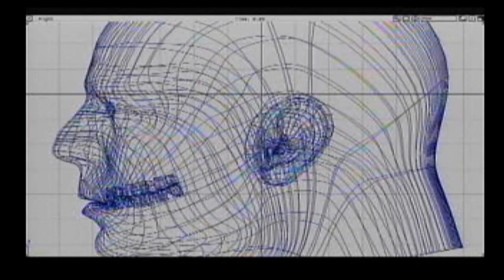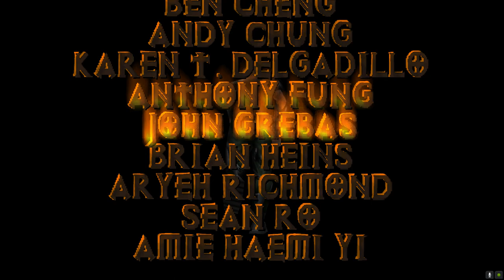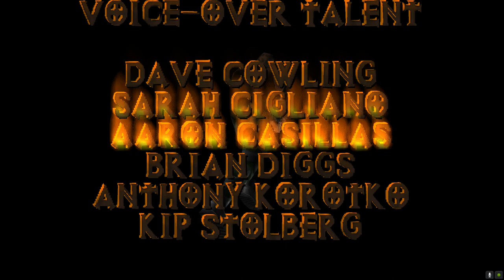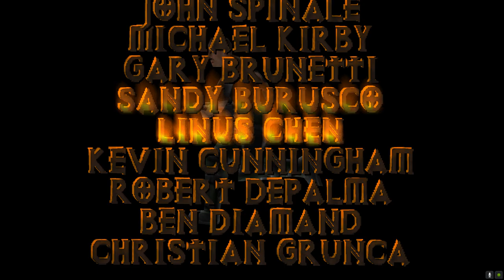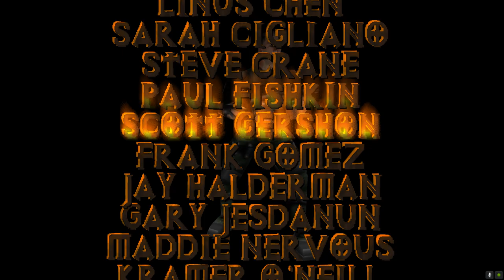Apocalypse Starring Bruce Willis - PS1 - Full Game.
Streaming Games Of Old.

Strap One On, Its Time To Jam.

Apocalypse is a 3D multidirectional third-person shooter video game released for the PlayStation, developed by Neversoft and published by Activision.
It features actor Bruce Willis, who provides the main character's likeness and voice.

A brilliant evil scientist named "The Reverend" has created a powerful theocracy based on the idea of a rapidly approaching apocalypse.
He uses his expertise to create four powerful "Horsemen of the Apocalypse", War, Plague, Beast and Death, in order to ensure this comes to pass.
His former colleague, Trey Kincaid (Bruce Willis), is the only man with the know-how to stop the Reverend, but is locked up in jail and must escape in order to save the world.